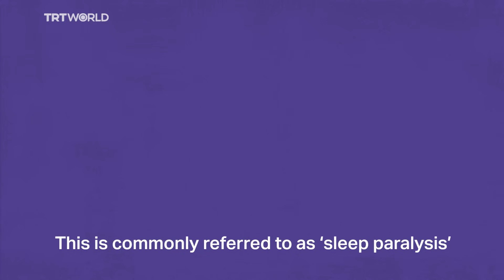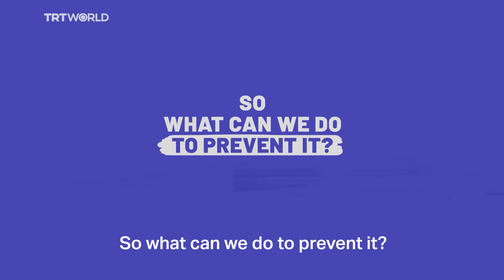What is sleep paralysis? | Scienticious - Episode 7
Have you ever woken up unable to blink or move a finger?

Here is the science behind why some people get temporarily “paralysed” in their sleep: